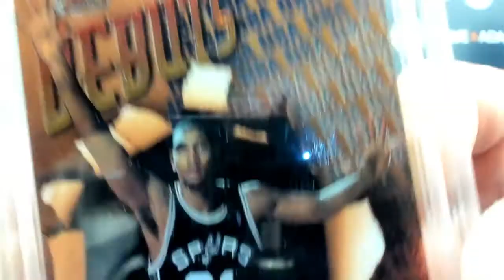Zainal's Hit Parade Basketball Graded RC